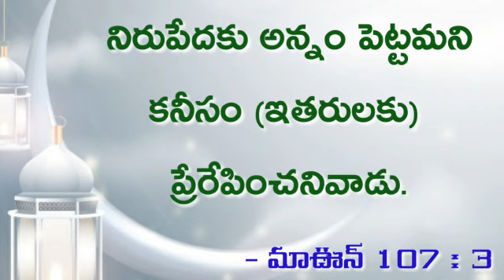08) సూరతుల్ మాఊన్ 107 తిలావత్, అనువాదం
🌷jazakallahu khairan🌹